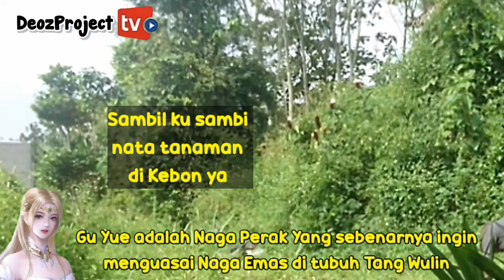SOUL LAND 3 PUTRA TANG SAN - PERTAMA KALI BERTEMU PAMAN CHEFF SANG KETUA CLAN BODY JADI GURU WULIN?!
SOUL LAND 3 PUTRA TANG SAN - PAMAN CHEFF SANG KETUA CLAN BODY JADI GURU WULIN?!

Tonton video yang lain berurutan dengan klik ini